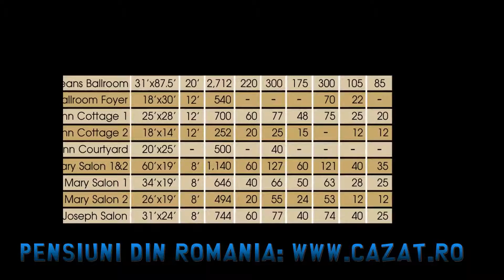CAZARE PENSIUNI www cazat ro - Cazat.ro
- Cazare fara intermediari! Cazare Pensiuni cazare pensiuni turist Pensiuni, Hoteluri, Cabane, Vile, Case, Complex Turistic si alte unitati de Cazare din Romania. Oferi Cazare? Trebuie sa te inscri pe